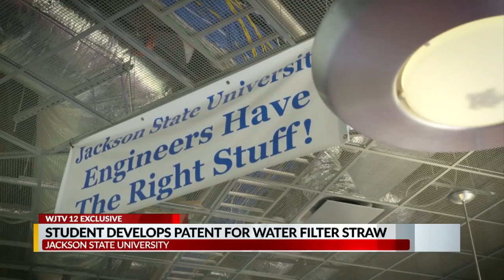JSU graduate student patents lead-filtering straw